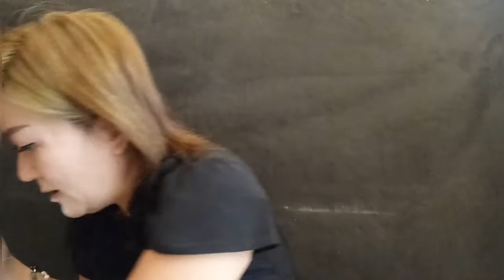makeup produk murah tapi jadi cantik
mudah,murah,gampang,ga ribet,videonya jelas ngasih taunya pelan2 dan ketemu aku yg rada cerewet😜

Hai,kenalin aku,Dewi Surya Indonesia.sudah "makananku" tiap hari selama 22th dalam bidang HAIR AND BEAUTY TUTORIAL.iyaaa,soalnya aku kerja dan punya salon juga😄..jadi,byk banget ilmu dan review hair and beauty yg bisa kamu dapatin di channel aku.
iyaa,buat kamu gaes..dari yg anak sd,smp,sma,kuliah,pekerja,ibu2,bapak2 sampe kakek nenek😄😝